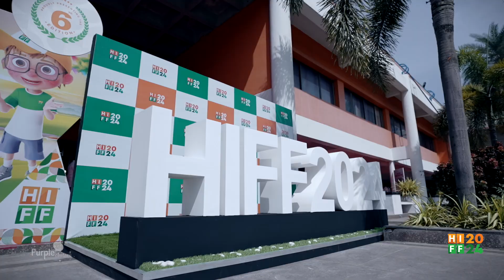Grand Inauguration of HIFF 2024: A Journey of Innovation in Furniture Design!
We are delighted to announce the grand inauguration of the Hindustan International Furniture Fair (HIFF) 2024! Inaugurated by Mr Moideen, the Managing Director of Positive Chipboard Pvt Ltd, this event marks the beginning of three incredible days dedicated to innovation and design in the furniture industry.

Join us as we embark on this extraordinary journey where creativity meets craftsmanship. Let’s make this event unforgettable!